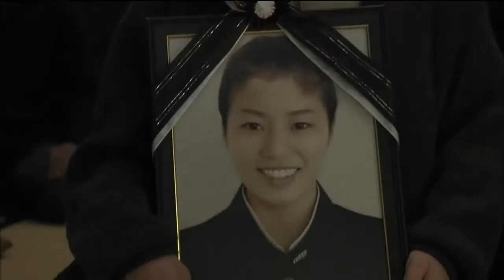2008 Departures Official Trailer 1 HD Regent Releasing, Here Media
2008 Departures

Production: Regent Releasing, Here Media
Director:  Yôjirô Takita
Cast:
Masahiro Motoki ... Daigo Kobayashi
Tsutomu Yamazaki ... Ikuei Sasaki
Ryôko Hirosue ... Mika Kobayashi